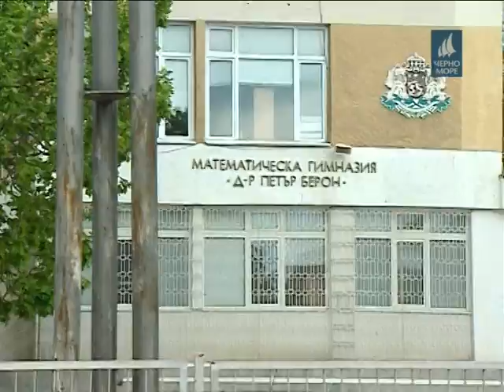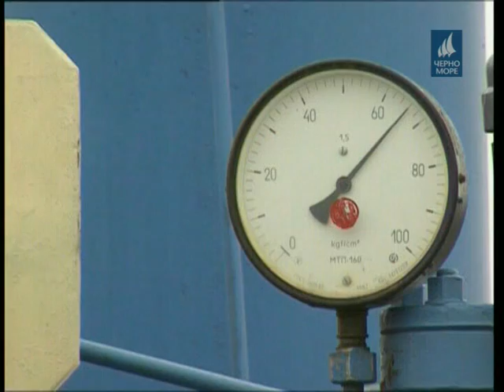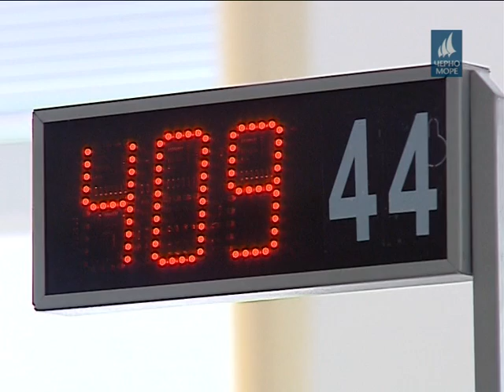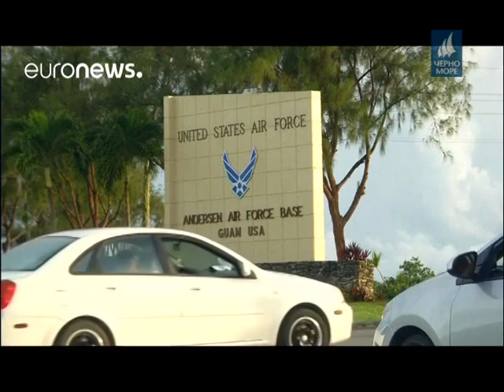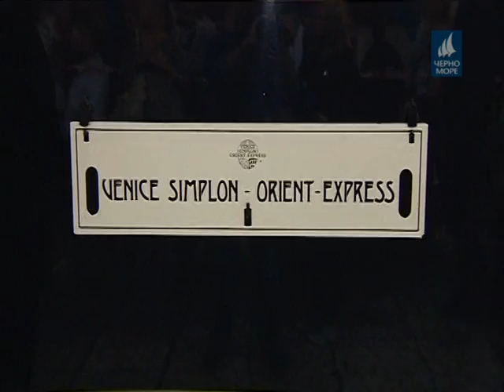ТВ Черно море - Централна информационна емисия новини 30.08.2017 г.